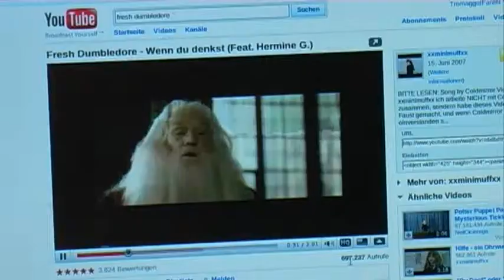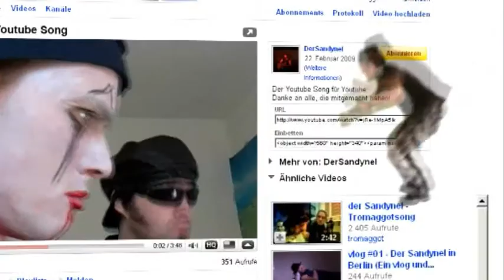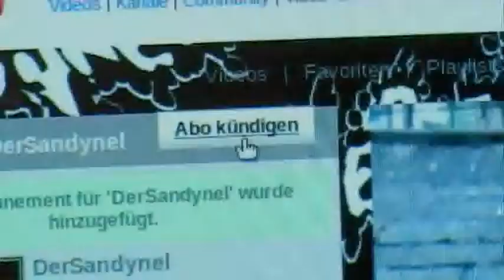Der Sandynel - Youuuuu Tu-Tu-Tu-Tube-Hymne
Der Sandynel ) hat mal ein Song für Youtube geschrieben: "Die Youuuuu Tu-Tu-Tu-Tube-Hymne"
Sieht das nich dufte aus? ;-)

Und dann wieder hoch, denn die Erlaubnis habt ihr, weil:

Youuuuu Tu-Tu-Tu-Tube-Hymne von Der Sandynel steht unter einer Creative Commons Namensnennung-Keine kommerzielle Nutzung 3.0 Deutschland Lizenz.

D.H. der Song darf weiter verbreitet und vervielfätigt werden, sowie das Bild und Tonmaterial für andere künstlerischen Werke weiterverarbeitet werden.